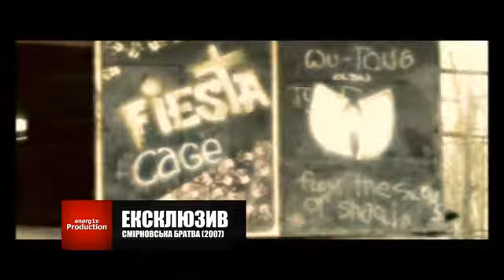energ1x TV NEWS - Смірновська братва (2007) Кам'янець-Подільський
energ1x Production

м. Кам'янець-Подільський
2012